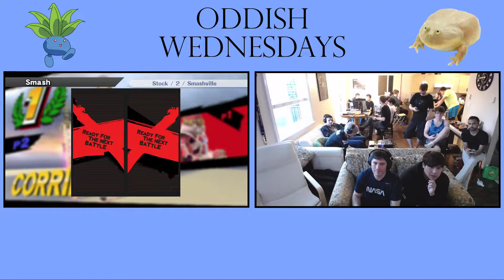Oddish Wednesday #16: LR4 - Focus (Sheik) vs LetsTickle (Corrin, Mario)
Oddish Wednesdays:
A weekly series hosted by BC's Kantrip, along with Captain L, Locus, and Firefly, with a 16 person cap and a very casual atmosphere